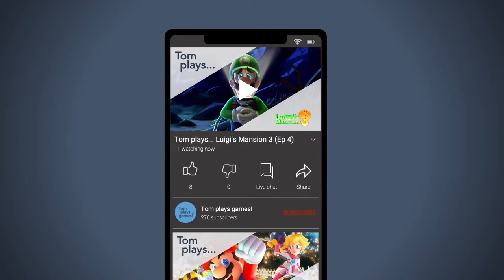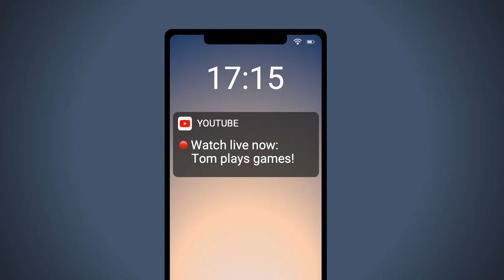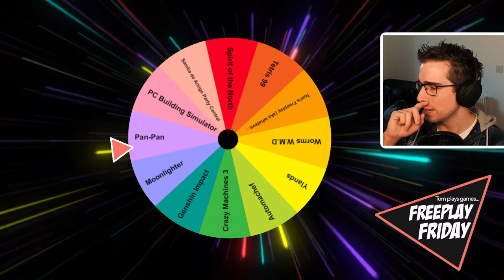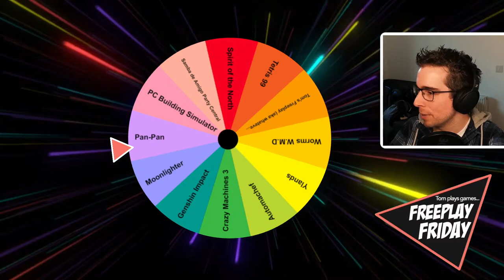Tom plays... Luigi's Mansion 3 (Ep 4)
Tom plays Luigi's Mansion 3 on Nintendo Switch